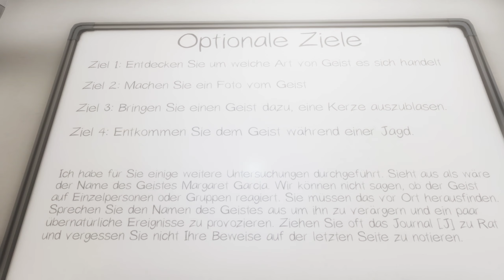PHASMOPHOBIA deutsch | zu viel für die Nerven 😨😨